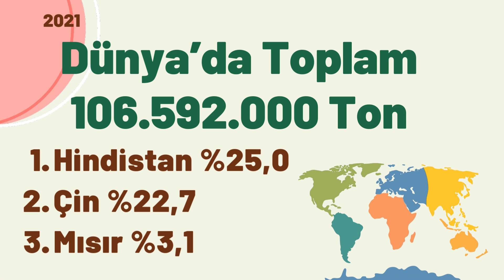En Çok Kuru Soğan Üreten 10 İl - Türkiye'de Ne Kadar Soğan Yetişiyor?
Kuru soğan üretimi en çok hangi illerde yapılıyor? Türkiye yılda ne kadar kuru soğan yetiştiriyor? Dünya'da en çok kuru soğan üreten ülkeler hangileri? Soğana ilişkin istatistikler bu videoda.

Tarım Bakanlığı'nın açıkladığı 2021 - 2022 sezonu verileri kullanılmıştır.